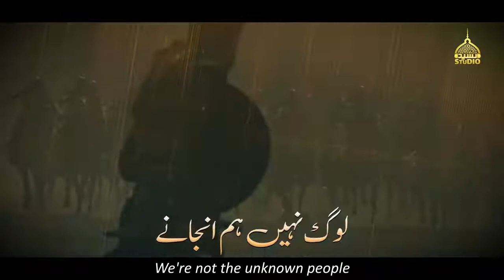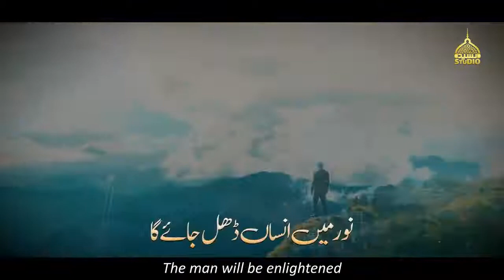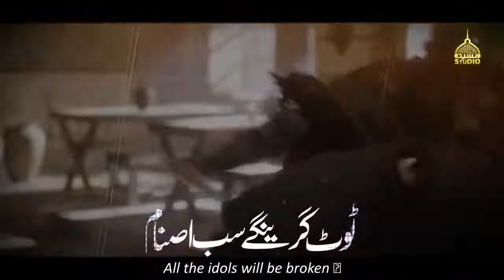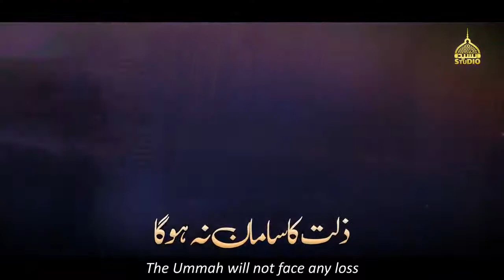Ghalib Hoga Dene Islam Best Kalaam